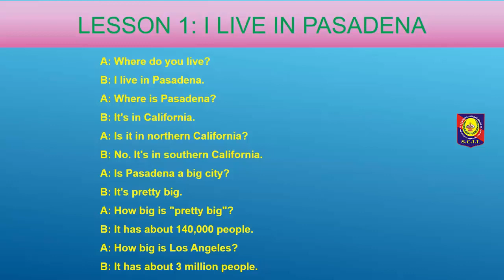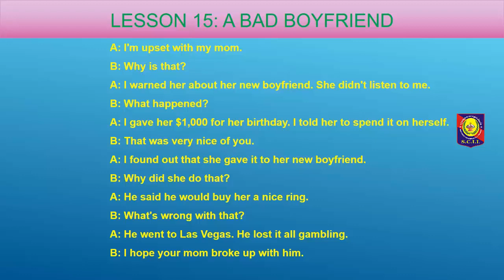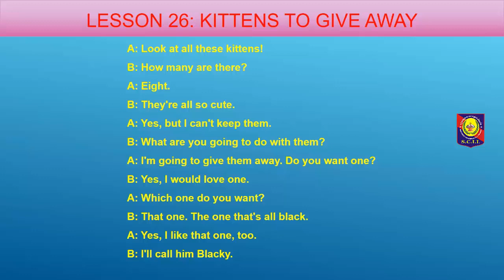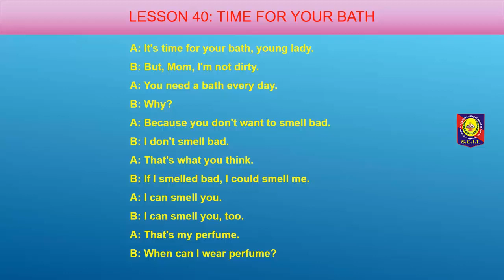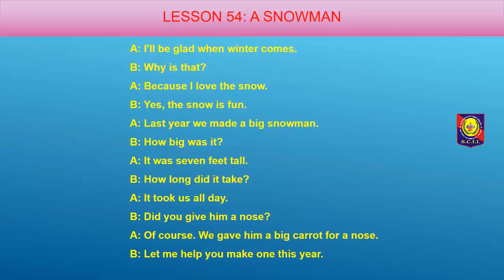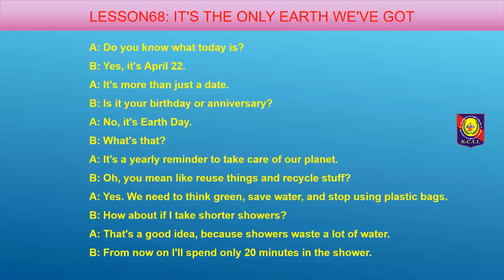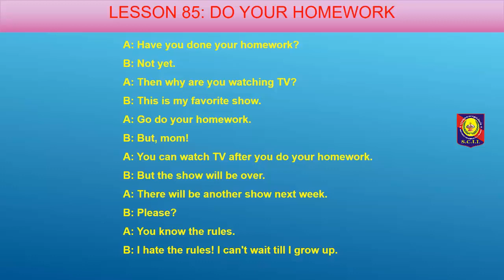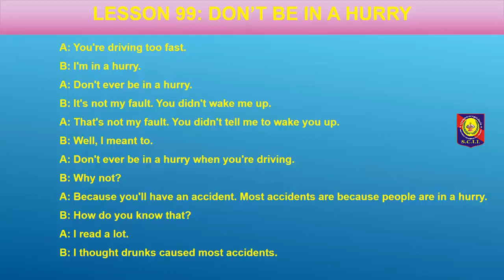100 English Conversation Part 01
100EnglishConversation(Part01)